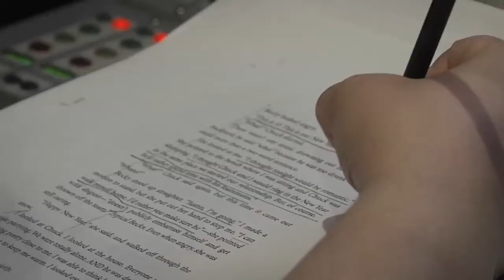Seth's Reality Episode 6 Trailer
SethTV is just $5 a month! Tons of programming, concerts and belting! The New Series is here! Behind the scenes of the a-MAH-zing life of Broadway's ringmaster! Episode 6 of "Seth's Reality" features Seth, Megan Hilty of TV's "Smash," Jesse Tyler Ferguson of TV's "Modern Family," and more!" You never know what the stars will say or do... or sing on Seth TV!